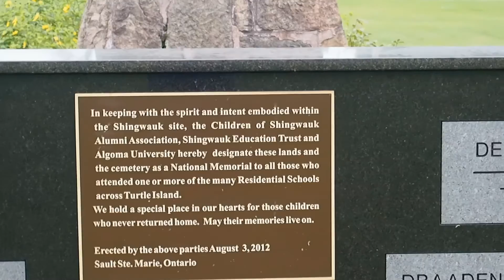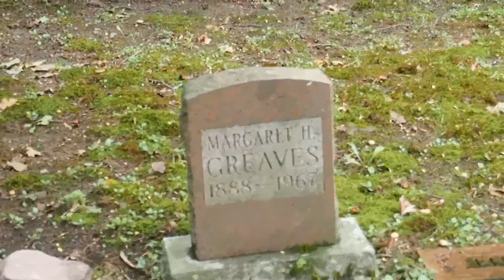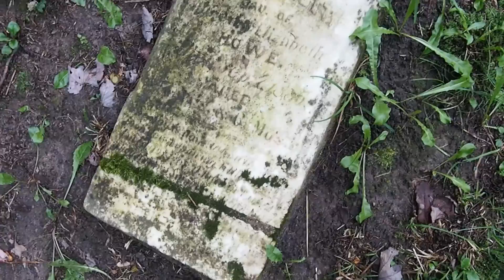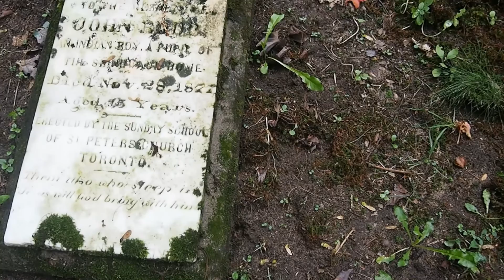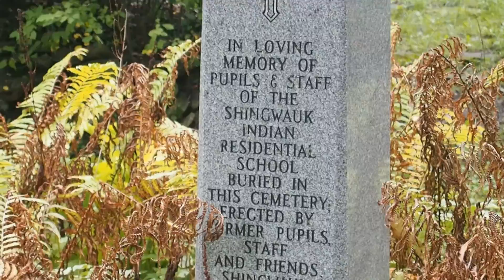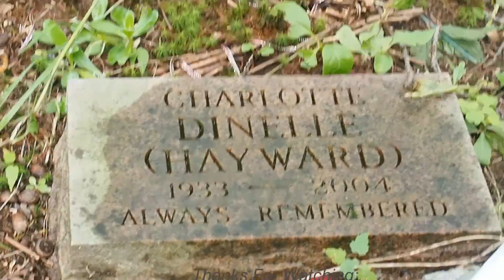The Shingwauk School for Aboriginal Children part 1